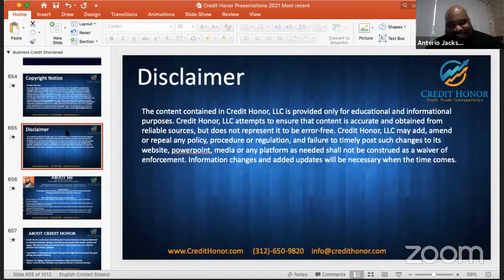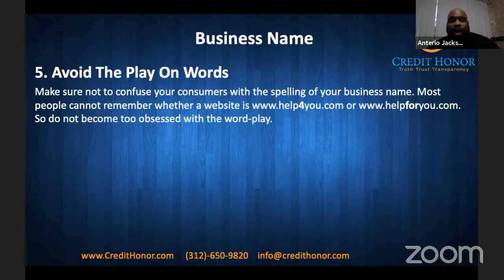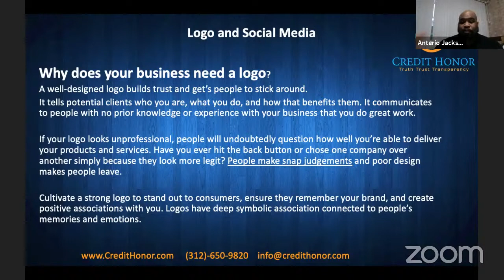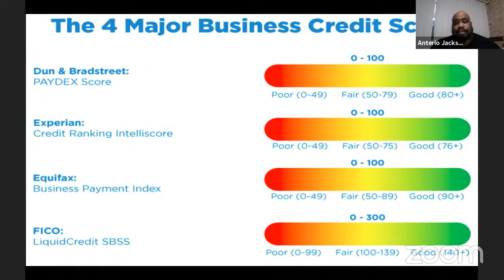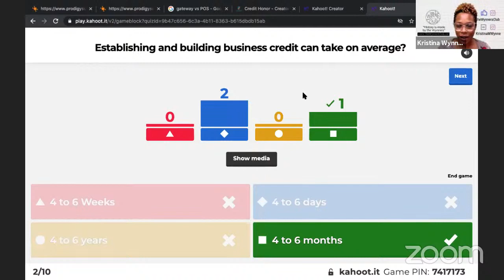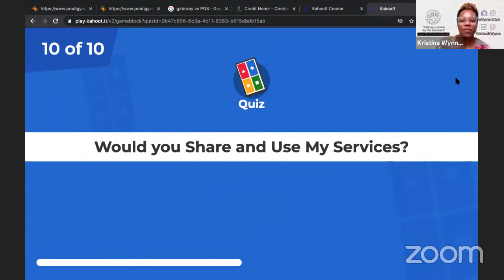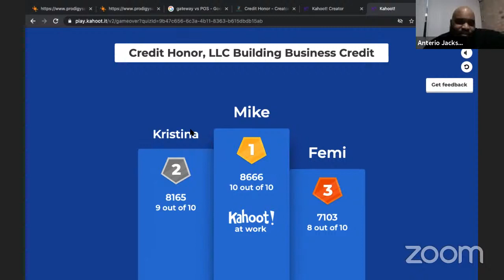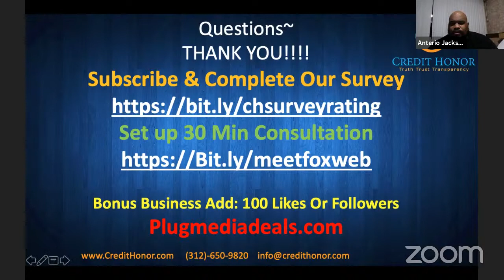TWCMasterclass Foundations of Establishing Business Credit facilitated by Anterio Jackson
In this masterclass, we will discuss Business Credit and the foundations of acquiring business credit.

Anterio specializes in helping people reach their goals through financial superiority, goal setting, and wealth building.

Need a business coach, a business plan, or grant writing support, visit The Wynners Club